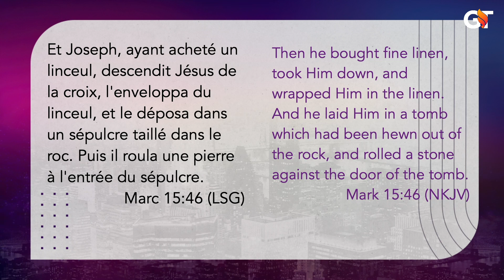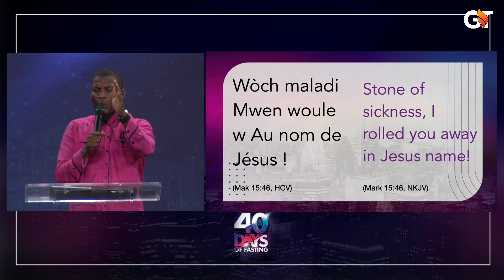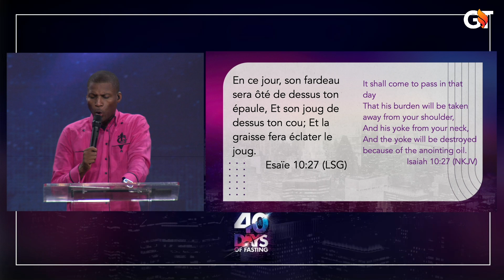Maladi Pap Redefini Idantite w | Bishop Grégory Toussaint | Priyè Pwisan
Chapters
00:00 Senyè degaje'w avèm
02:23 Wôch maladi mwen woule'w onon de Jezi
07:20 Depi se jouk maladi ki sou do'm mwen pete'w o non de Jezi
10:23 Depi se skòpyon maladi ki kole nan kò'm mwen kraze'w o non de Jezi
Revelasyon 9:5
14.52 Delivrans kont espri de maladi
Pou W bay Jezu lavi w, klike sou lyen sa:

Pou Bay Ofrann:
To Give Offering:

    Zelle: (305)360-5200